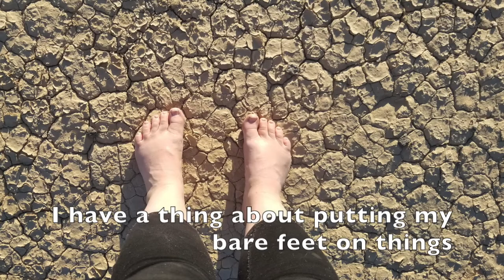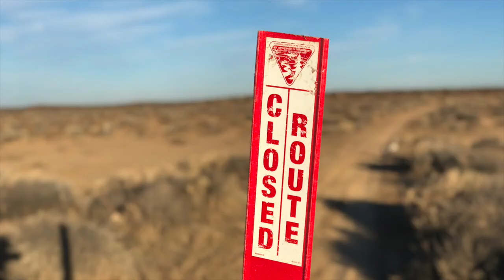Leave Today | EPS 34 - Exploring the Middle of Nowhere/RVing to BLM Land Outside Joshua Tree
We have way too much fun in such a desolate environment, but the Middle of Nowhere has a lot to offer! Who knew? After exploring and stopping off at a library for Luna, we head to BLM land just outside of Joshua tree, where we will be staying for a few days.

Artist: Gloria Tells
Song: I Got What You Want

Artist: Luftmensch
Song: Emotional

Artist: Lvly
Song: Everlasting Ego